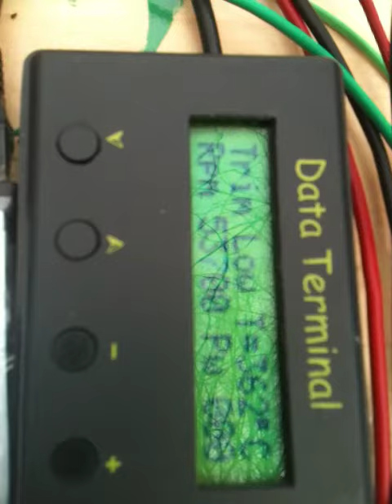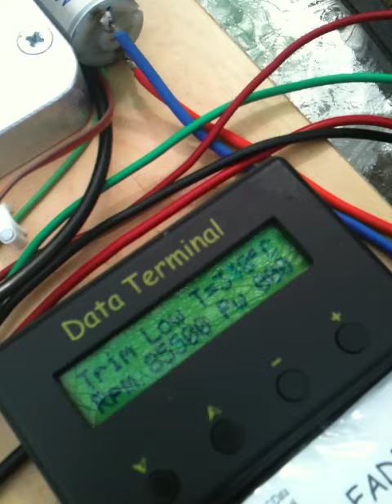replica of first model jet engine to fly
my version of Jerry Jackman's engine that flew in Barjay back in mid 1983. I was this engine that caused me to become involved in model gas turbines 30 years ago. I started off dabbling in turbines as a sideline to my normal aeromodeling but it quickly grew and became the only thing I thought about then turned from a hobby into a business and now a full time career.
the original engine ran on propane and was slightly larger than mine with a 3 inch compressor wheel.
this one has a 60mm wheel and runs on kerosene. the egt and rpm is displayed through a FADEC but for the moment im keeping it under manual control until I do a few more runs and get comfortable with how it responds.
I have been designing and building it for a little over 2 years and been doing the first few runs from april 14 2013. Borrowed the external shape from photos of the original engine in RCM&E and put my own design internals in it, had to shorten the casing slightly to avoid any shaft whirl problems, its run to 85,000 so far without any trouble.
I have not measured the performance yet, expecting around 15lb thrust and 140000 rpm
the weight is 2.48lb including mountings and rpm sensor.